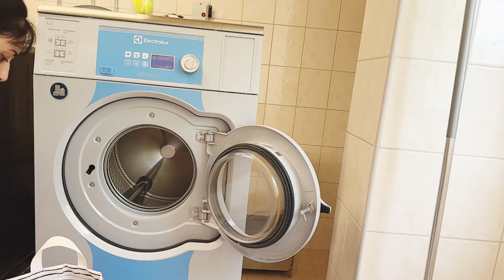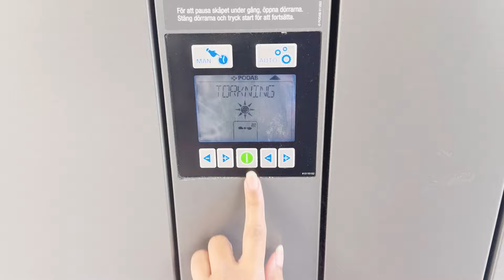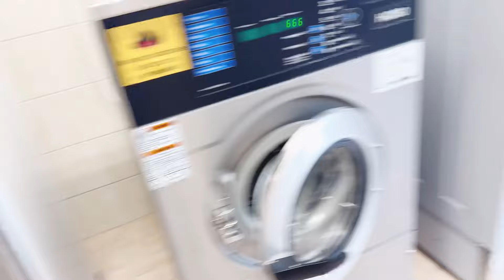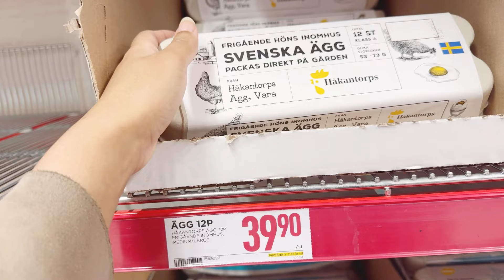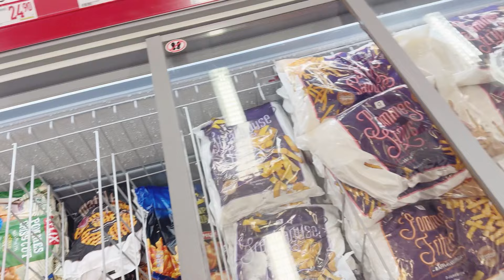Random Weekend Vlog | Pakistani🇵🇰 Mom Social Life In Sweden 🇸🇪🤷‍♀️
Your queries;
Pakistani mom in Sweden
Pakistani life in Sweden
Lifestyle in Sweden
Daily vlog
Viral vlog
Weekend routine in Sweden
Pakistani mom routine vlog
Pakistani mom daily life in Sweden
Pakistani mom in uk new vlogs
Pakistani mum uk vlogs
Pakistani mom in Germany vlog
Lifestyle in Sweden
Desi lifestyle
Pakistani mom weekend routine in Sweden
Random weekend routine